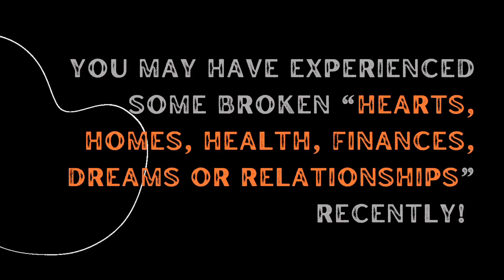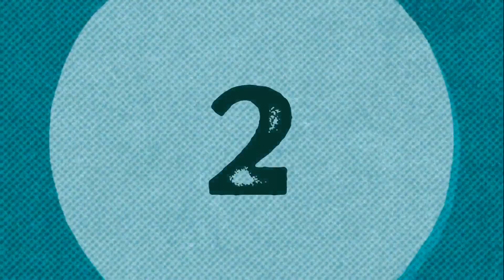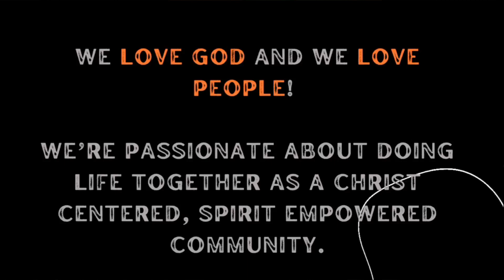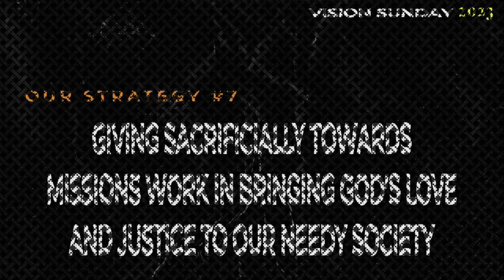GO DEEPER – 水深之处 | Ps Stella Ramayah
Jump unto our Sunday stream as Ps Stella Ramayah in her message titled 𝗚𝗢 𝗗𝗘𝗘𝗣𝗘𝗥 – 水深之处 reveals some truth that will help you dive deeper into whatever situation you’re struggling with and receive a supernatural revelation to take you out of your cycle of defeat!